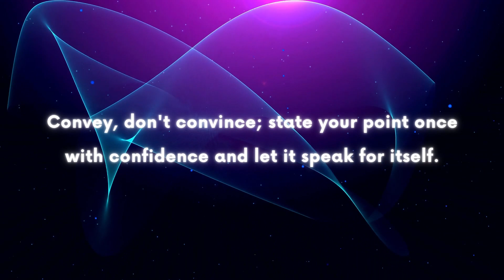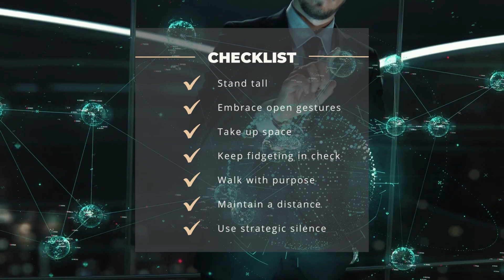Your body language shapes who you are!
In today's video, we'll be diving into the fascinating world of body language and exploring how you can use it to project confidence, make lasting impressions, and ultimately, transform your life.

Confidence is a key ingredient for success in both personal and professional spheres. When you're confident, you're more likely to take risks, seize opportunities, and inspire others around you. One of the most effective ways to develop and showcase your confidence is by mastering the art of body language. By learning how to use your posture, gestures, and facial expressions to convey self-assuredness and poise, you'll be better equipped to navigate any social or professional situation with ease.

In this video, we'll share practical tips and techniques for projecting confidence through your body language, including how to stand tall, maintain eye contact, use open gestures, and more. We'll also discuss the importance of mirroring others, maintaining a comfortable distance, and walking with purpose to create rapport and leave a positive impression. These actionable insights are designed to help you take charge of your body language and use it to your advantage, empowering you to achieve greater success and personal fulfillment.

Throughout the video, we'll provide real-life examples and scenarios to demonstrate the impact of confident body language on your relationships, career, and overall well-being. You'll be able to apply these lessons to a variety of situations, from networking events and job interviews to first dates and social gatherings. By understanding the subtle nuances of body language and adapting your own nonverbal cues, you'll unlock your full potential and pave the way for a more confident, successful future.